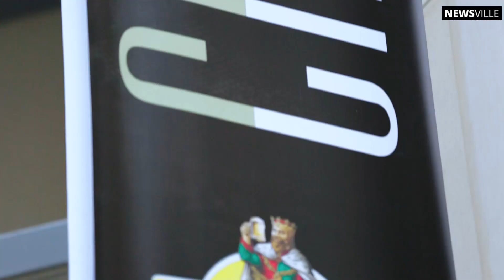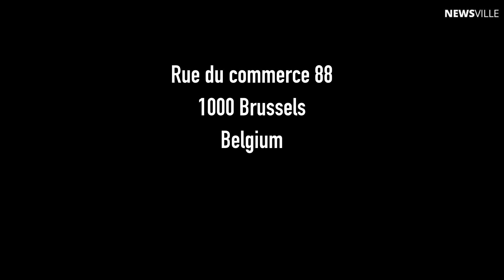CAPITAL Coffee - Eat - Drink, Βρυξέλλες, Newsville.be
To Newsville.be ανοίγει τις πόρτες του CAPITAL και ανακαλύπτει ένα καλοστημένο νέο ελληνικό μαγαζί με all-day προτάσεις για καφέ, φαγητό και ποτό.

Βίντεο: Nyx Clips/Newsville.be